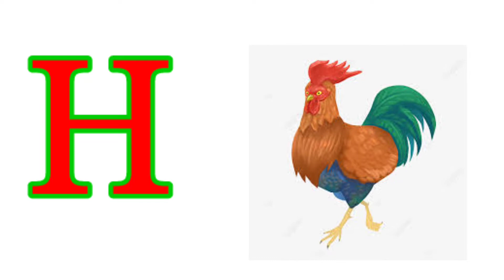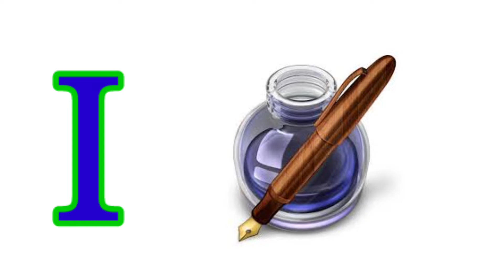🙋ABCD हिंदी में 😀 Rhymes Hindi for kids, Hindi English pathshala, ABCD in Hindi and English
abc in hindi,

hindi rhymes,

learn abcd in hindi,

hindi alphabets,

hindi letters,

bacchon ko ABCD sikhayen,

hindi varnamala,

hindi poem,

abcd for kids in hindi,

abcd in english and hindi,

abcd in hindi and english,

ginti in hindi,in hindi,

abc hindi,

abcd hindi,

hindi swar,

in hindi hd,

hindi rhymes for kids india,

for kids,

kids songs,

kids videos,

kids,songs for kids,

kids education,

kids entertainment,

kids song,

kids animation,

kids learning,

asl for kids,

cars for kids,abc kids,

eli kids,video for kids,